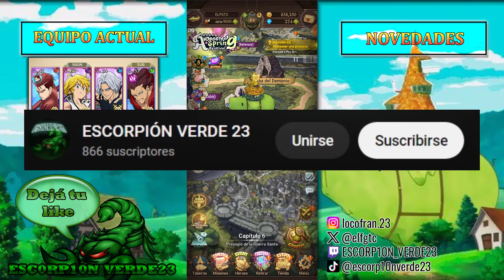ATRAPEN A HAWK ! | The Seven Deadly Sins Grand Cross #42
00:00 INTRO
00:24 BUSCANDO A HAWK
02:45 DIANE, KING y HOWSER
04:18 BAN y HAWK
06:12 MELIODAS y ELIZABETH
08:09 PROBANDO PERSONAJES
11:44 TROMPETA DE DIOSAS
13:51 FINAL